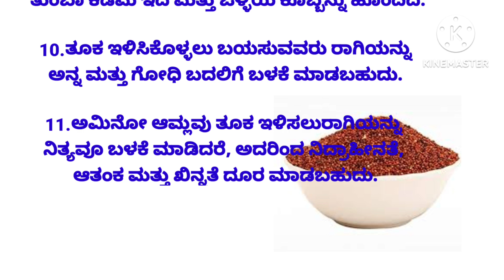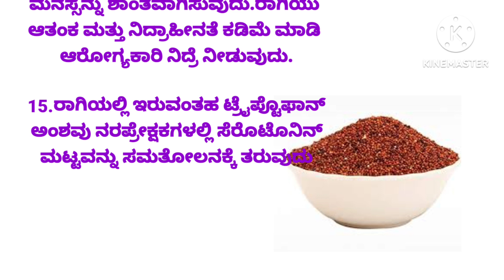usfull information#motivational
ರಾಗಿಯ ಪ್ರಯೋಜನ ಬಲ್ಲವನಿಗೆ ಕಂಡಿತ ರೋಗ ಇಲ್ಲ bhaani motivation story